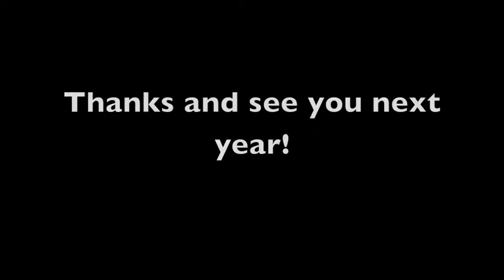Service day 2013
Each autumn the students of St. Gilgen International School take part in Service Day.  They get involved in the local community and open the doors to the school to anyone who wants to learn more about the school.